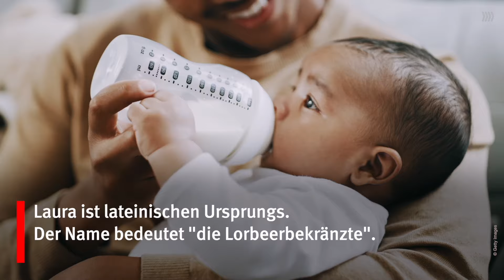Die schönsten italienischen Mädchennamen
Nicht nur die geografische Nähe, sondern auch die Liebe der Deutschen zu Italien ist ein Grund dafür, dass Eltern ihren Töchtern Namen mit einem italienischen Ursprung geben.